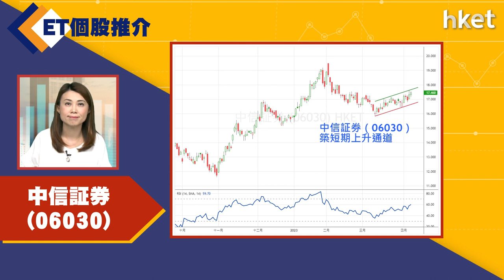【ET個股推介】中信証券（06030）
今日ET個股推介－】中信証券（06030）